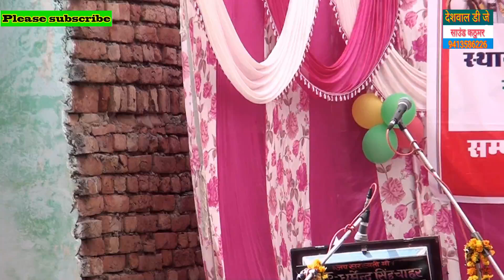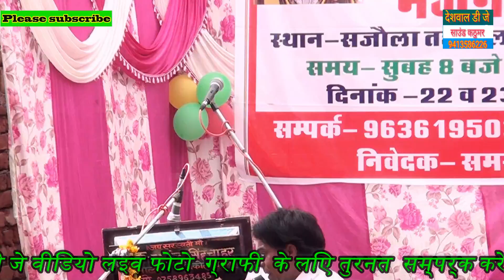इस कलाकार के अलावा इतनी टॉप की जिकड़ी कोई नहीं गा सकता शानदार गायकी है इसका कोई जवाब नहीं धर्मेंदर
सजौला जिकड़ी भजन 2024 धर्मेंद्र चिरमोलि